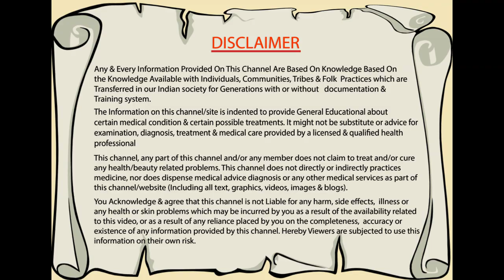ನೀವು ತೂಕ ಇಳಿಸಿಕೊಳ್ಳಲು ಬಯಸಿದರೆ ಇವುಗಳನ್ನು ಸೇವಿಸಿ(weight loss food to eat) !! | Kannada Health Tips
ನೀವು ತೂಕ ಇಳಿಸಿಕೊಳ್ಳಲು ಬಯಸಿದರೆ ಇವುಗಳನ್ನು ಸೇವಿಸಿ(weight loss food to eat) | Weight Loss Diet Plan !!! Low Calories Food !!! Weight Loss !!! Naturally Daily Lose weight !!! Best FOODS to Loss Weight Naturally